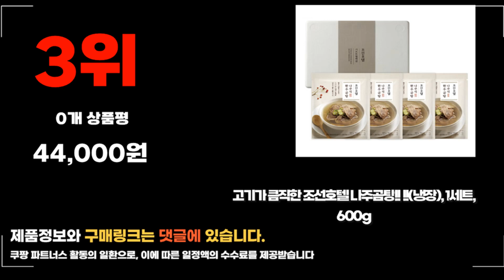2024년 요즘 잘나가는 나주곰탕 추천순위 TOP10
❤️❤️❤️ 요즘 인기있는 나주곰탕 구매 가격 평점 리뷰 정리해 봤어요! ❤️❤️❤️

[00:06]
10위. 소노정 대가 한우나주곰탕 400g 5개 [23,900원]
[00:11]
9위. #[일오삼 나주곰탕] 도가니탕 5개 1kg [60,000원]

[00:17]
8위. 소노정 대가 한우나주곰탕 400g 10개 [39,900원]

[00:22]
7위. #[일오삼 나주곰탕] 도가니탕 6개 1kg [72,000원]

[00:28]
6위. 가온밥상 전통 보양식 가마솥 고기듬뿍 나주곰탕 400g [45,600원]

[00:33]
5위. #[일오삼 나주곰탕] 갈비탕 5개 1kg [45,000원]

[00:39]
4위. #[일오삼 나주곰탕] 갈비탕 6개 1kg [54,000원]

[00:44]
3위. 고기가 큼직한 조선호텔 나주곰탕!! !!(냉장) 1세트 600g [44,000원]

[00:50]
2위. 청정원 호밍스 나주곰탕 450g 5개 [18,930원]

[00:55]
1위. 동원 양반 진국 나주식 곰탕 460g 20개 [23,900원]